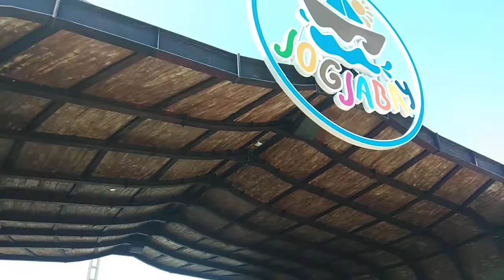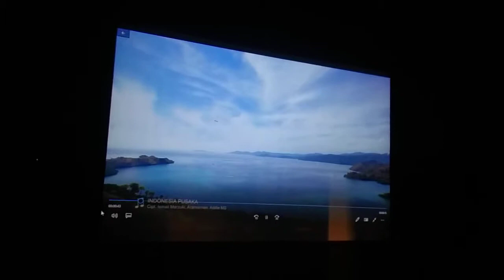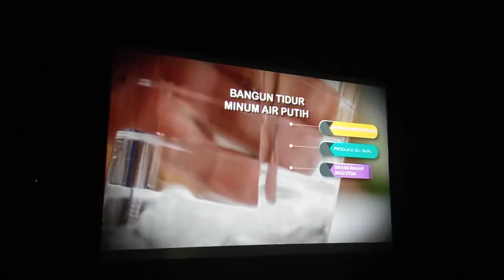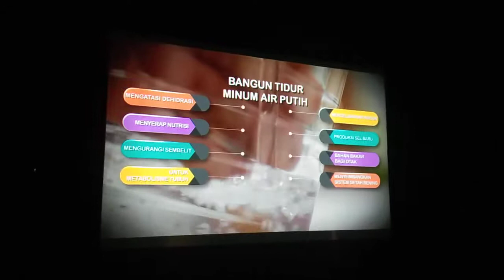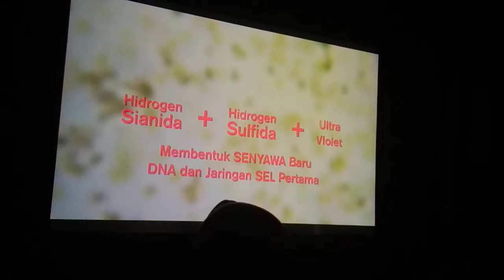UPTD SDN 5 MARGADADI BERKUNJUNG KE JOGJABAY